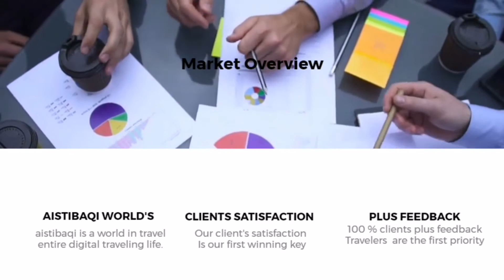aistibaqi travel and tourism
Flights AirTicketing and
Desert Safari Tour
OverNight Desert Safari
Hummer Desert Safari
Dubai CIty Tour
Abu Dhabi City Tour
Al ain CIty Tour
Sharjah / Ajman City Tour
East Coast Tour
Ferrari World Tour
Dhow Cruise Booking Special
Hatta Mountain Adventure
Musandam Adventure
Sea Wings
Burj Khalifa Ticket Booking
Hot Air Balloon Tour
Helicopter Tour
Dolphin Show
Airport Pick up & Drop Service